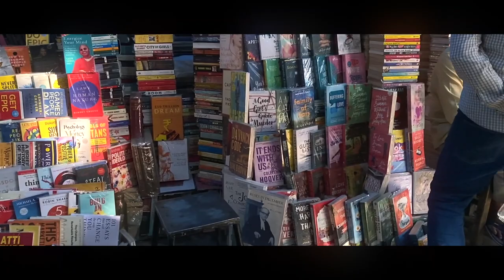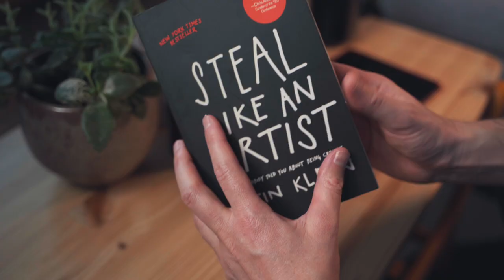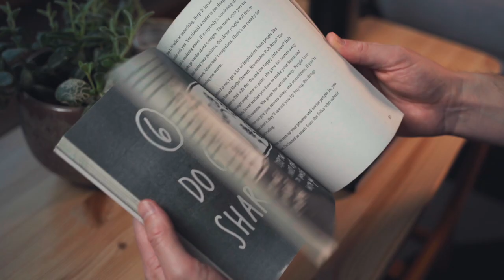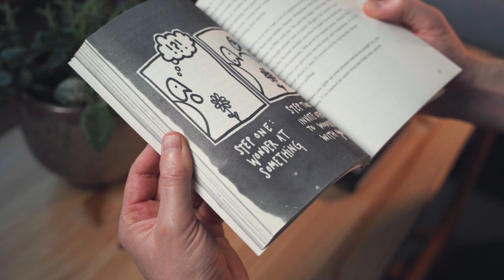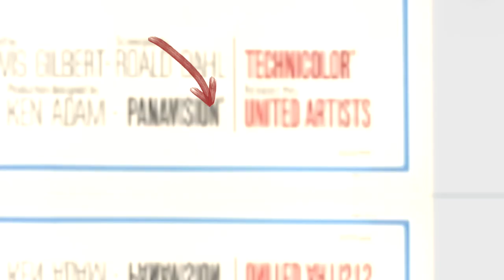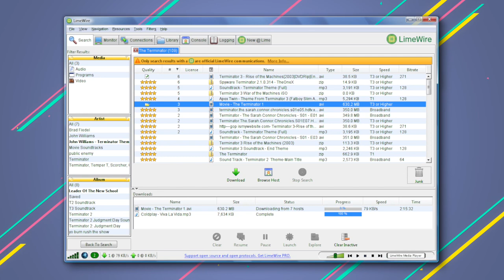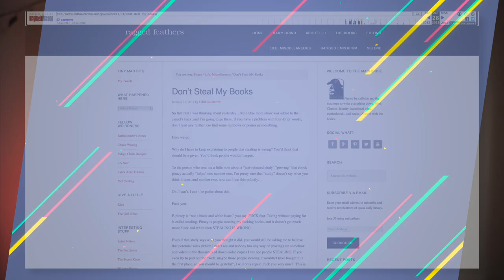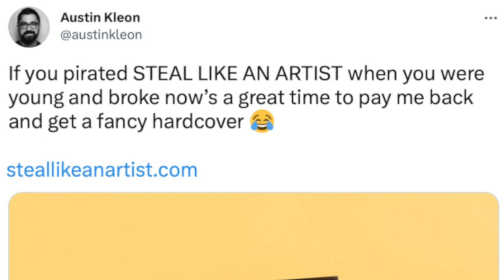Bombay's Bootleg Books! (Mumbai street piracy)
3:29 Moody vs Real
5:26 What's the damage?
8:22 Mumbaikars opinions
9:49 Back in the day
10:24 A word from the authors
13:58 Free swim/all go home

On a recent trip to mumbai India I was fascinated by the books sellers on the street and the legitimacy of their wares. I bought some books and checked them out, then went down the bootleg and piracy rabbit hole...